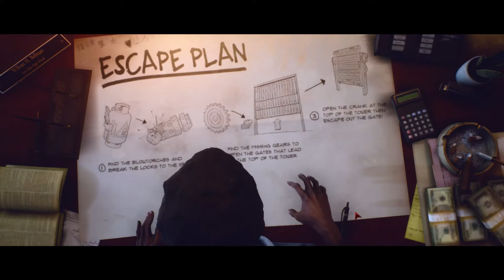No Man Left Behind - Last Year The Nightmare (Funny Moments) #5